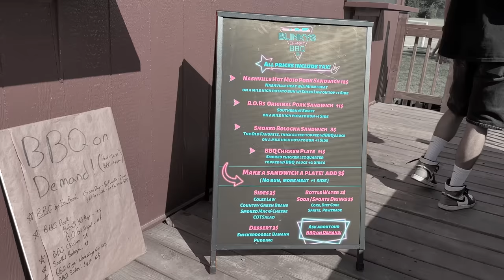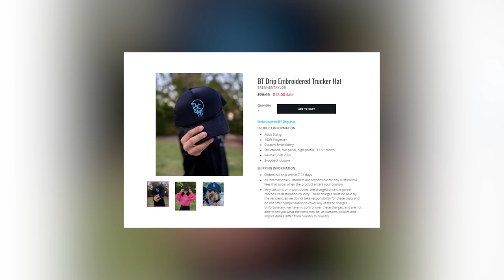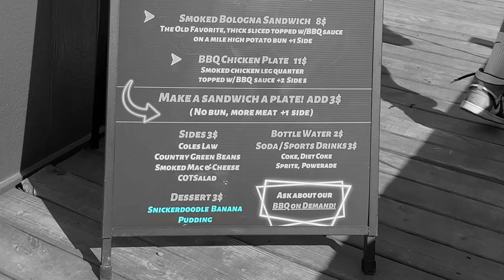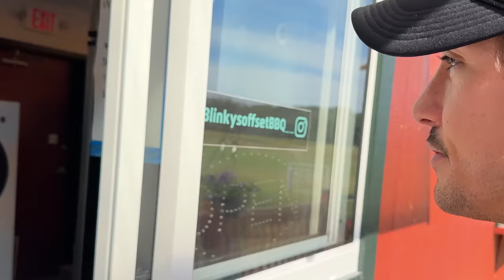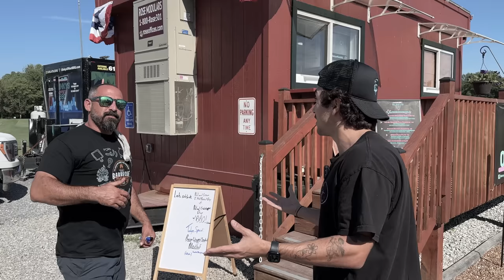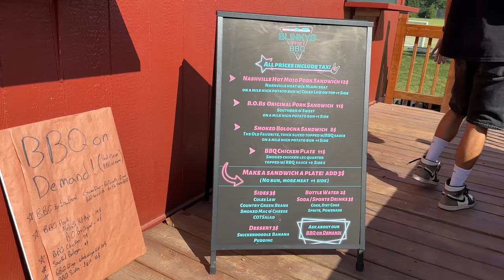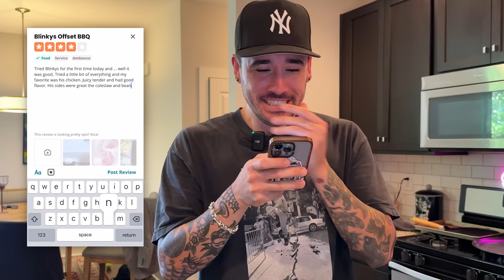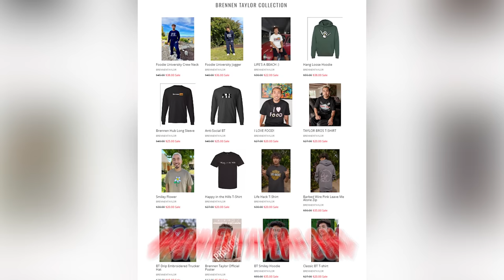Eating At A Restaurant With NO Reviews... (Shocking result)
BACK TRYING NO REVIEW RESTAURANTS. THIS TIME BLINKY'S OFFSET BBQ...

LOCATION:
7629 Old Harding Pike